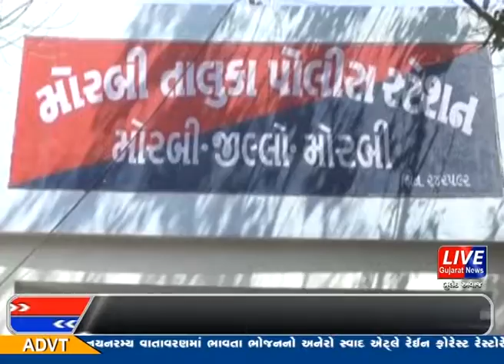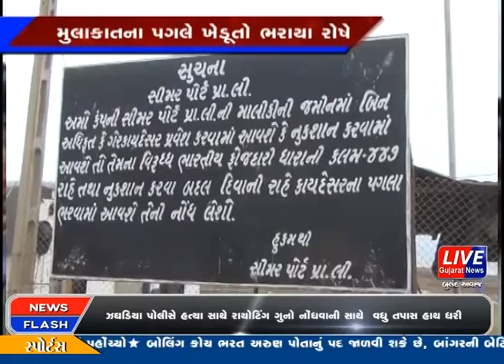ગિરસોમનાથઃ ૧૬ દિવસથી ધરણાં પર બેઠેલા ખેડૂતો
૧૬ દિવસથી ધરણાં બેઠેલા ખેડૂતોની મુલાકાતે કંપનીના જવાબદાર અધિકારી અને સ્થાનિક સરકારી અધિકરીઓ આવ્યા હતા.